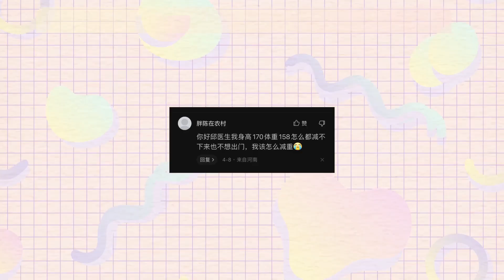【愛瘦美 問邱醫】體重一直下不來！減肥瘦身老是失敗？減重醫生教你 ...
體重一直下不來！減肥瘦身老是失敗？減重醫生教你 ...

準時收看【邱醫來了】讓你輕鬆甩肉肉

★如果你也喜歡邱醫師在這個影片中教給你的瘦身小祕訣，相信在以下各個相關平台中，你會發現更多瘦大腿、瘦小腿、瘦肚子、瘦手臂、瘦臉、瘦屁＃線上諮詢專屬瘦身規劃：

★感謝許多網友來信分享，光是看邱正宏醫師在【愛瘦美】頻道的影片，了解科學減肥法後，自然而然就瘦了10公斤以上；甚至有人瘦了60公斤之多！

景升醫美： （不運動就瘦！一個下午茶的時間就變美）